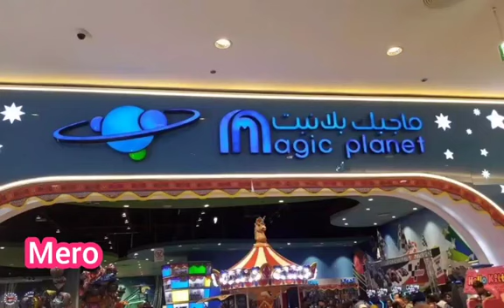اجمل اماكن للخروج فى اسكندرية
التنزة فى اجمل الحدائق
اجمل المعالم السياحية
جولة فى اجمل اماكن اسكندرية
اجمل ملاهى فى اسكندرية
اماكن للفسح فى اسكندرية

فى الفيديو هتلاقي أماكن جديدة ممكن اول مرة تشوفها
تقدر تاخد فيها صور تذكارية وتستمتع بالمناظر الخلابة